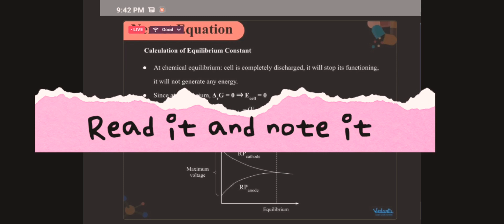ionicequilibrium chemistry class11chemistry ved shortvideo